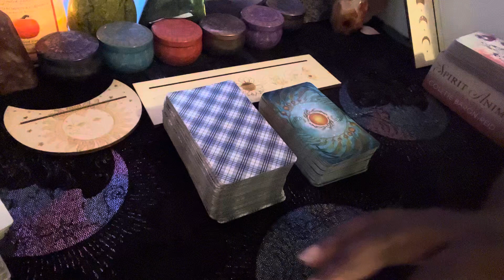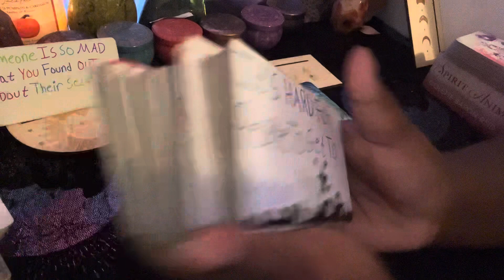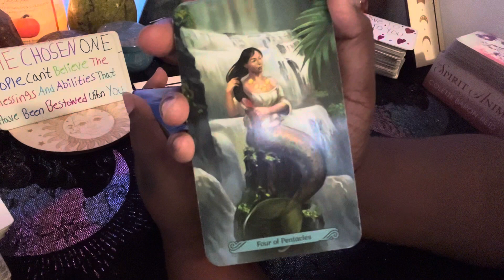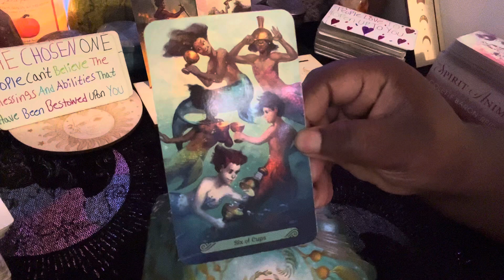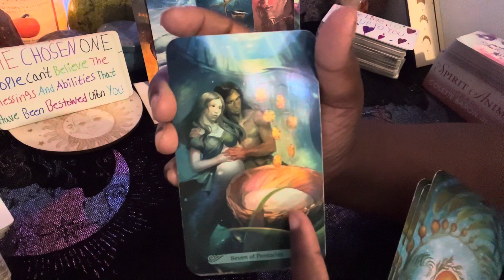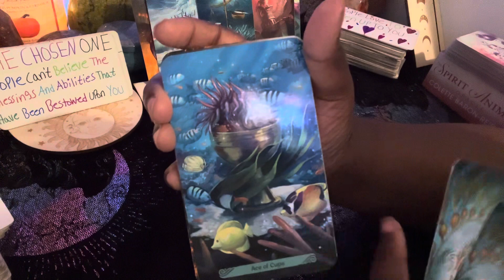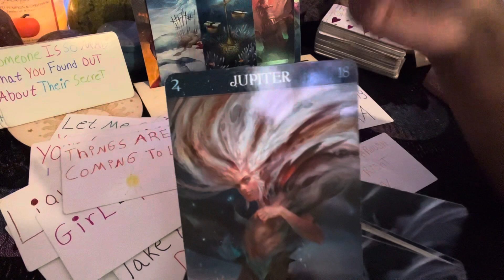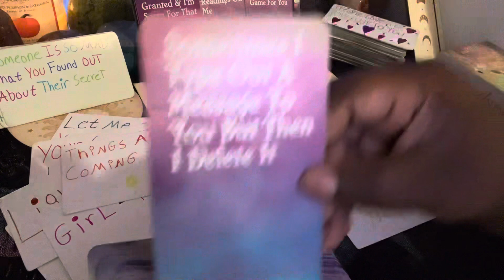Aquarius🌹Shocked At How U Found Out The Truth🔮Wants 2 Show U That They Won’t Hurt U Love#aquarius